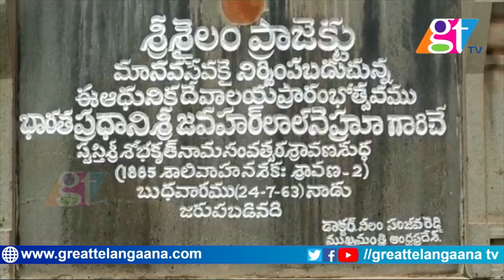శ్రీశైలం కు భారీగా వరద నీరు | Srisailam Project Updates Latest | Great Telangana TV